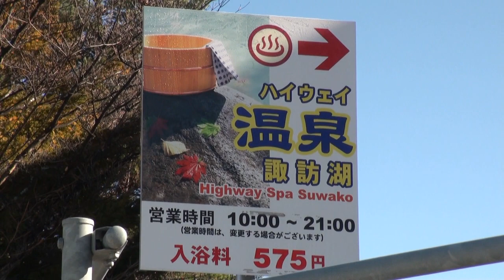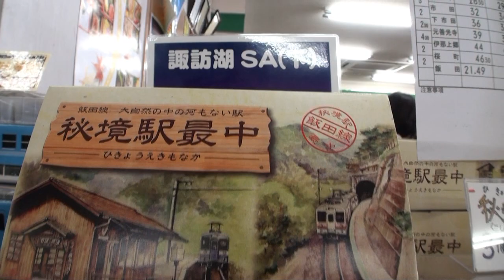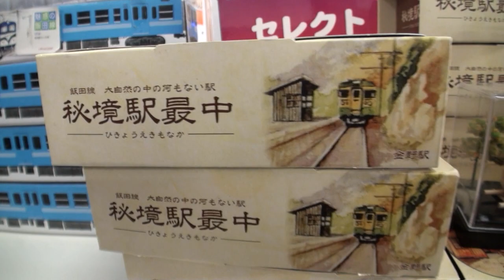【諏訪湖サービスエリアで見つけた『飯田線』】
先日ある方のブログで諏訪湖サービスエリア下り線の売店コーナーにコーナーがあると書かれていたので行ってみました。なぜここのＳＡにコーナーがあるのかはわかりません。